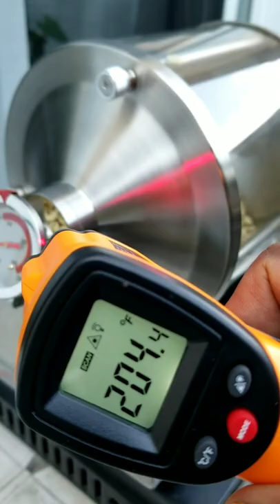KAKA G400 Coffee Roaster Machine in Action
Where to Buy Dyvee KAKA G400 Roaster?

You can buy ANYTHING from Amazon, but use any of the link below, search & buy.

- USA Customers link on Amazon.com
COFFEE BEANS:
Lavazza Super Crema: (Mild and Creamy)
Lavazza E Gusto
Lavazza Crema E Aroma
Lavazza Dek Decaffeinated
TOOLS:
Weighing Scale 0.01g Digital
MATOW 2 in 1 Distributor & Tamper 53mm
Bottomless Naked Portafilter
Espresso Glass dual wall
WDT Tool
CLEAN/DESCALE MACHINE:
Dezcal Descaling Powder
Durgol Descale Liquid
Clean Me Powder Cafiza
Grinder Cleaning Tablet Grindz
BREVILLE:
Inner Burr Adjustable
Charcoal Filter BWF100
- CANADA Customers link on Amazon.ca
COFFEE BEANS:
Lavazza Dek - Lavazza Decaffeinated Espresso Beans
TOOLS:
HENDR 2 in 1 Distributor & Tamper 53mm
HENDR Bottomless Naked Portafilter
WDT Tool
CLEAN/DESCALE MACHINE:
Dezcal Descaling Powder
Durgol Descale Liquid
BREVILLE:
Inner Burr Adjustable
Charcoal Filter BWF100